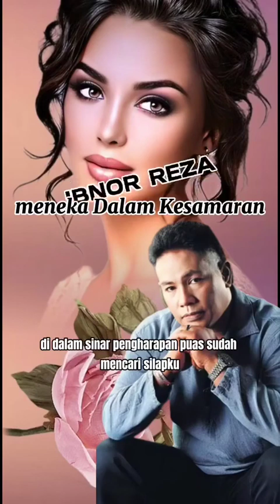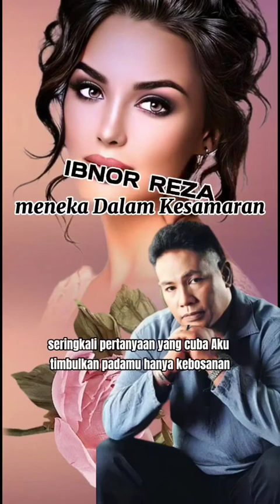Meneka Dalam Kesamaran - Ibnor Reza (lirik)